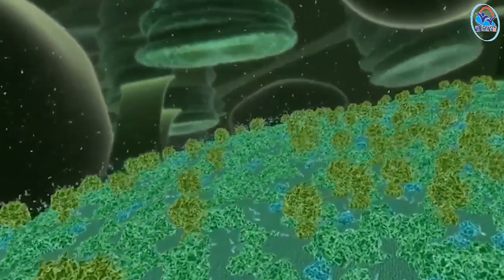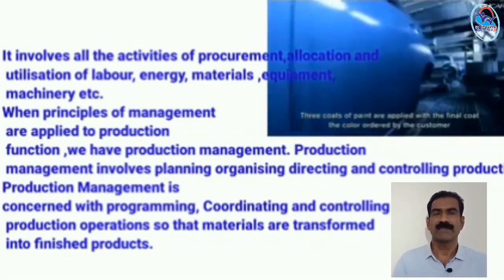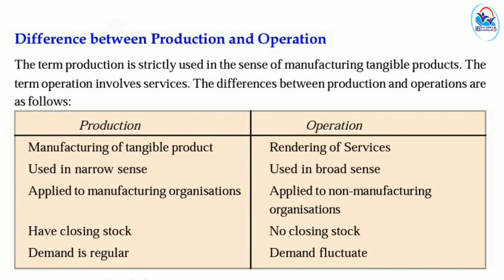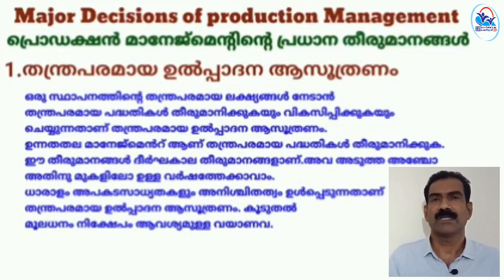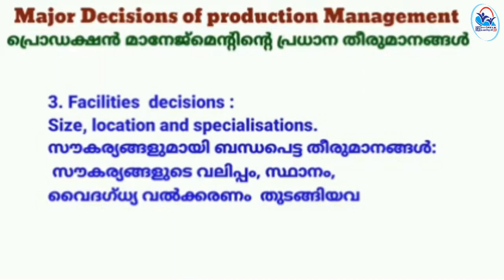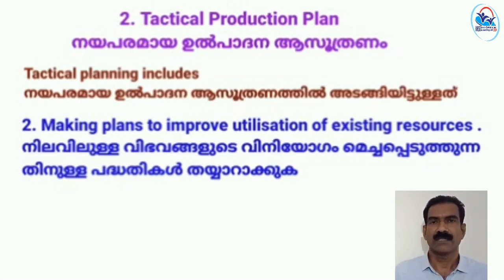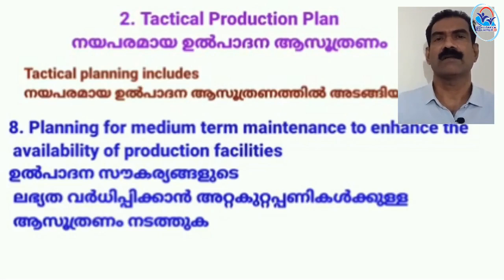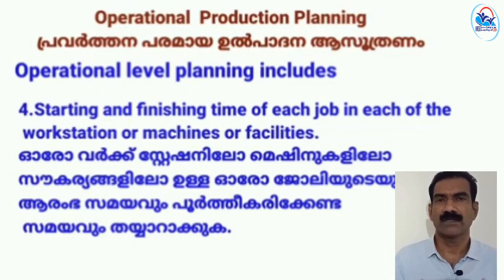II Year NSQF THEORY VOL 9 - Management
MANAGEMENT VOL 9(21-22)